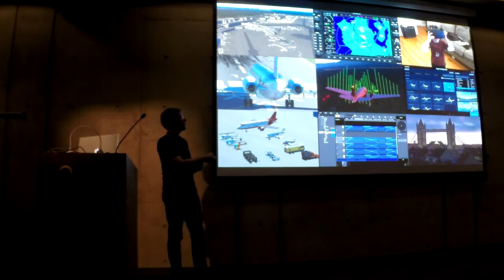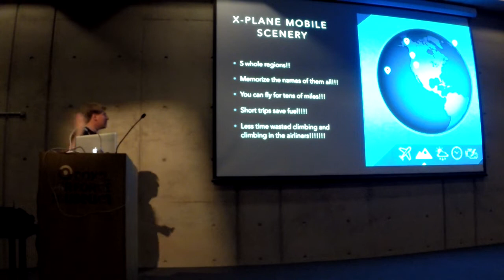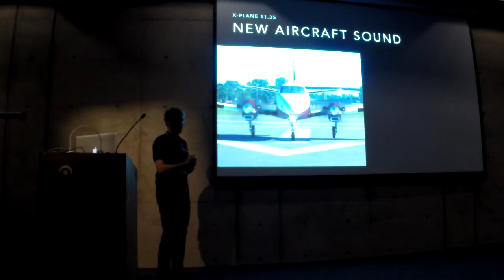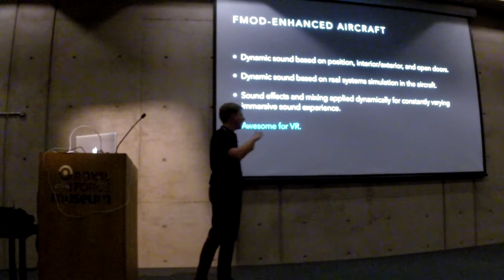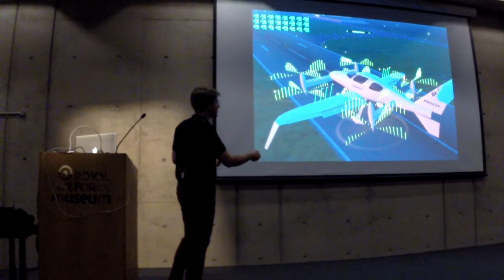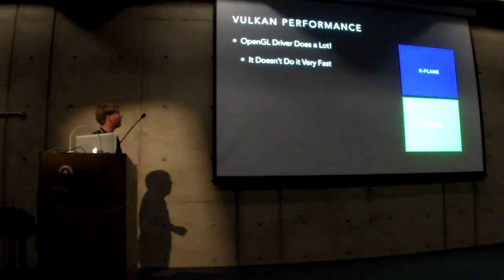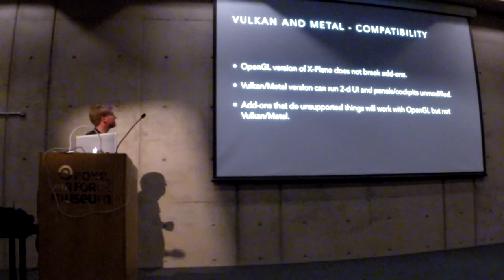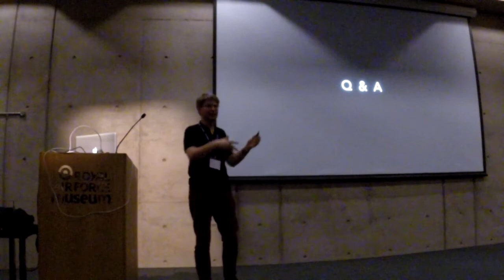Laminar Research presentation about X-Plane from Flight Sim 2019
Here's the presentation covering X-Plane and the future plans from the Laminar Research team.